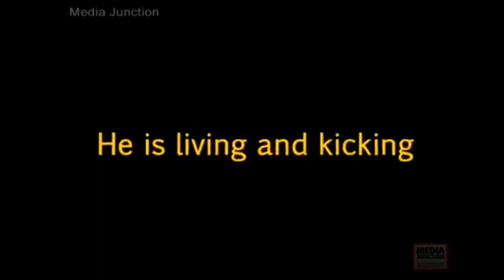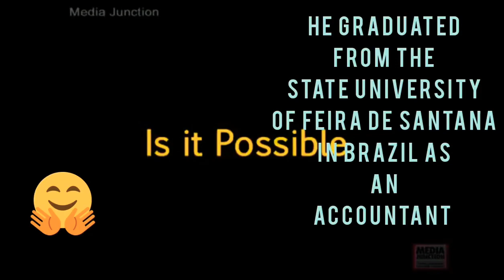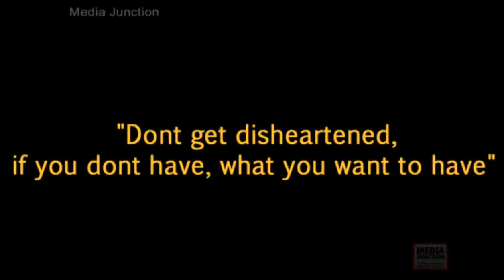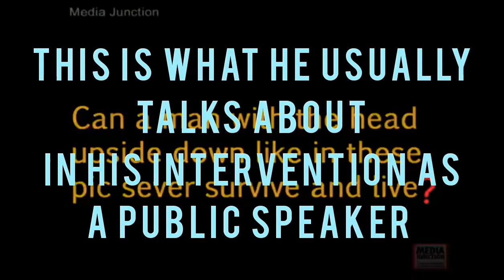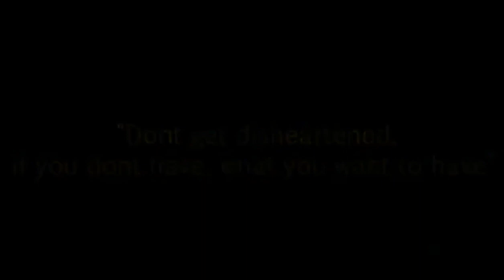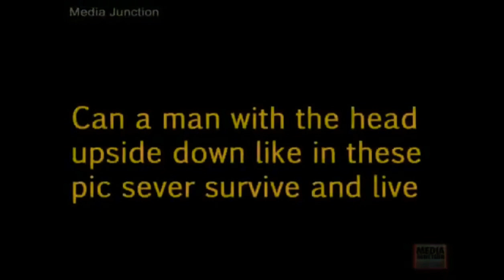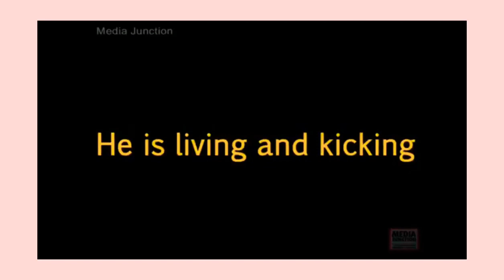Ebyewunyisa munsi😱, tosubwa emboozi y'omwami Ono. (The Brazilian man born with upside down head) 🤔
A Motivational story of the Brazilian man by names of Claudio Vieira De Oliveira born with upside down head , who later graduated as an accountant.

He never gave up on life, and he has given hope to many through his motivational lectures, inside and outside Brazil.

He is now a professional, international inspirational, motivational speaker.

He also published his autobiography book called "O MUNDO ESTA' AO CONTRARIO "
Meaning ( The world is the wrong way around ).